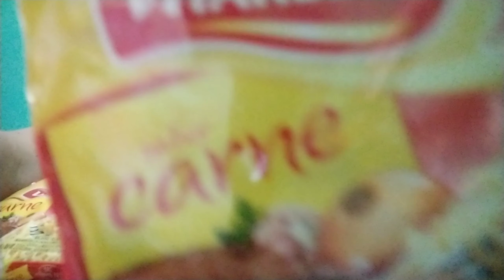miojo emagrecer ou engorda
Comi miojo com pimenta durante 24 horas